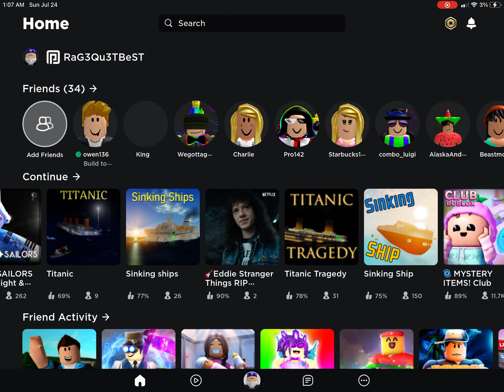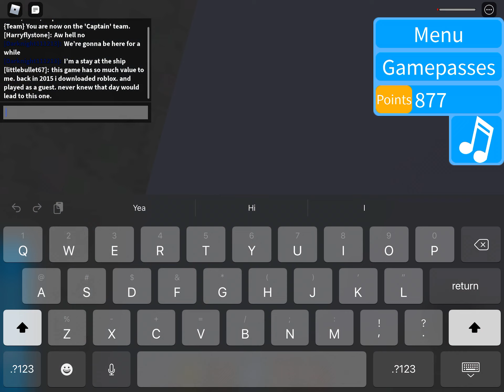Playing ship games